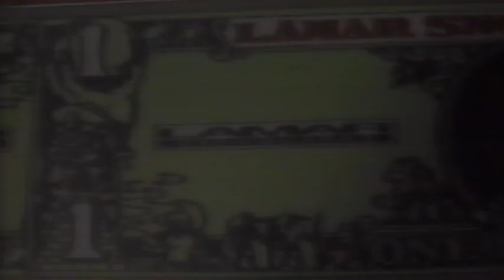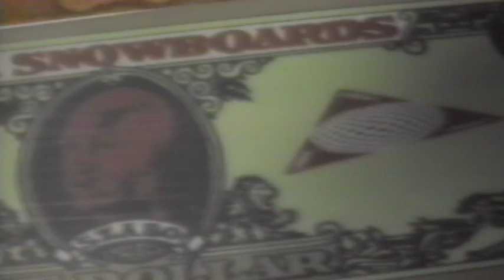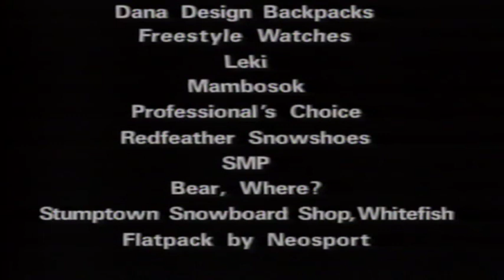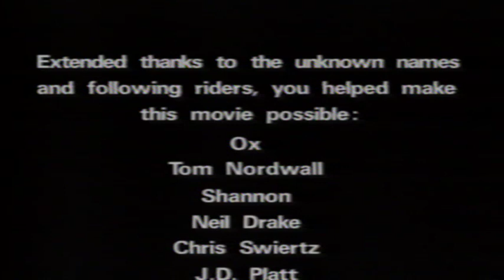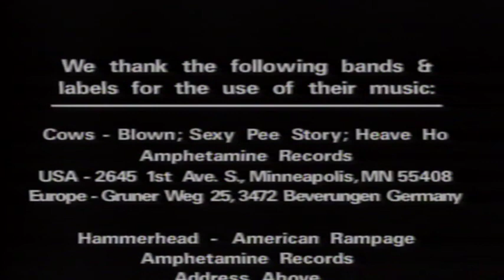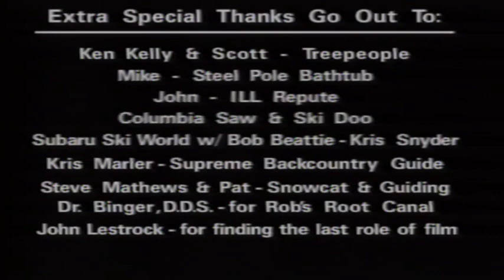Blowin Doors Polar Bear Productions 1993